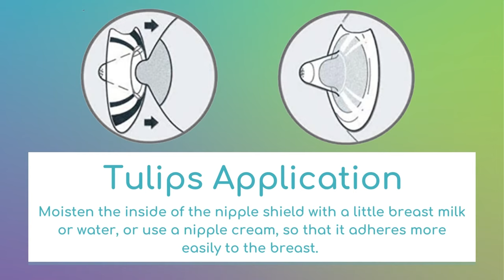Ardo Tulips Nipple Shields - protecting your nipples and supporting mums!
Ardo is a family-owned, award-winning company. We dedicate ourselves wholeheartedly to developing, producing and distributing highest-quality and best-functionality premium products. We support mums and families from conception, through to pregnancy, birth, breastfeeding and expressing breastmilk. The company philosophy complies with the WHO code (The International Code of Marketing of Breast-Milk Substitutes) and is uncompromisingly committed to the code.